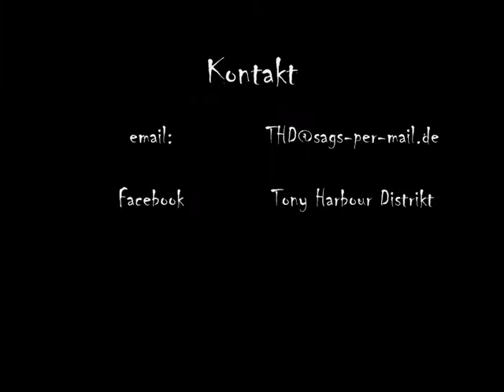Tony Harbour Distrikt - The fucking rules of life